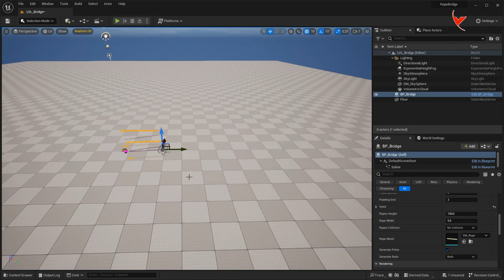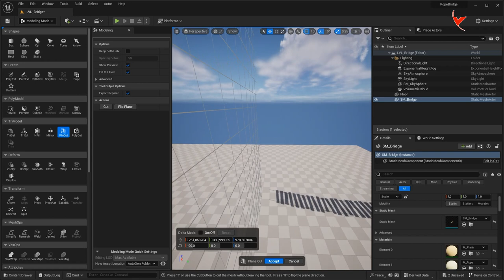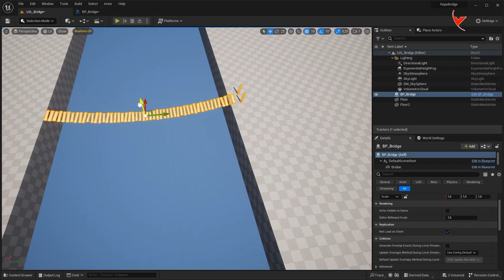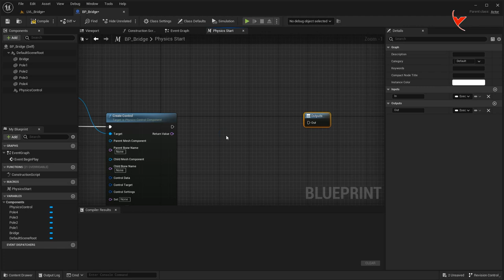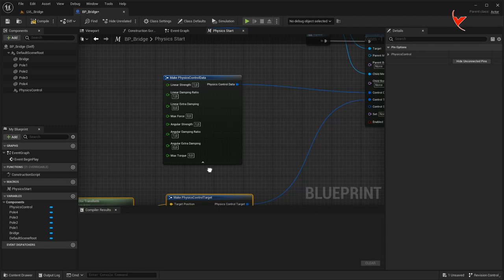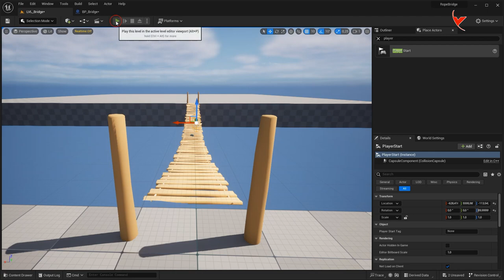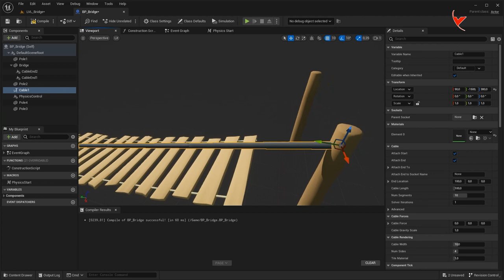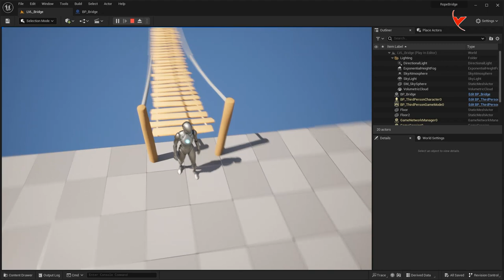UE5.2 - Physics Control Component - Let's make a swinging rope bridge. (Subtitle)